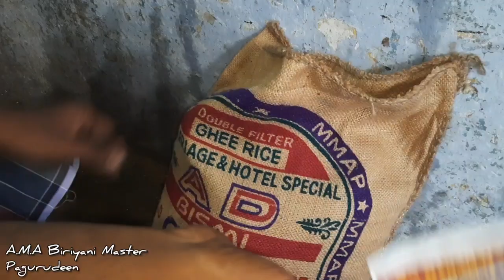20 KG DINDIGUL MUTTON BIRIYANI | A.M.A BIRIYANI MASTER PAGURUDEEN 🍽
20 KG DINDIGUL MUTTON BIRIYANI
A.M.A Biriyani Master Pagurudeen